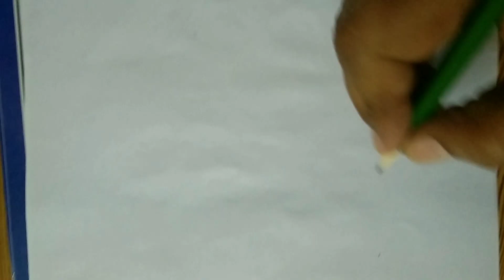pencil shading mehndi designs # hand mehndi designs # beautiful mehndi designs # mehndi designs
# varil             # handmehndi         # Eshaalmalik

    .. Thanks 👍👍👍

# varil
# mehndi
# handmehndi
# Eshaalmalik
# mehndidesign
# simplemehndidesign
# begginermehndidesign
# simplemehndidesign
# dulhanmehndidesign
# arabicmehndidesign# fullhandmehndidesign